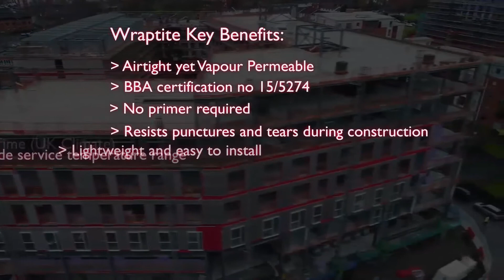Wraptite: Bridgewater Point, Salford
An impressive new contemporary apartment development in Salford is set to benefit from the superior airtightness performance qualities of Wraptite.

The Bridgewater Point project is a 220-unit residential apartment building located in the heart of Salford, with ease of access to Media City UK, Manchester City Centre and Manchester’s Metrolink Transport network. Inspired by Fortis Developments, Altrincham, the development offers a mixture of studios, one, two and three bedroom apartments, and townhouses, with parking, a gym and a communal garden. Planned over a 78 week build program the Bridgewater Point is due for completion in August 2017.

Project architect Andrew Tate of Bowman Riley Architects, Leeds required a high-quality air tightness membrane and chose Wraptite as an external air barrier as opposed to an internal air barrier system. Unlike internal air barriers, which can be complex and costly to install due to the need to accommodate building services such as electrical, lighting, heating and drainage systems, Wraptite was applied externally, quickly and easily to the Siniat Weather Defence Board in continuous pieces. The membrane fully bonds to virtually any substrate, requiring no mechanical attachment, seals or tapes to suppress air leakage around junctions or penetrations.